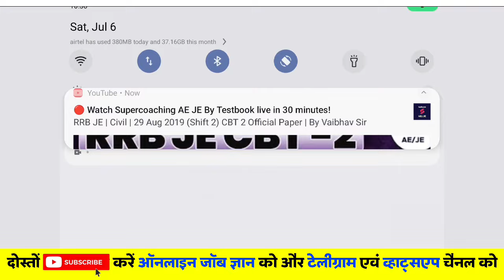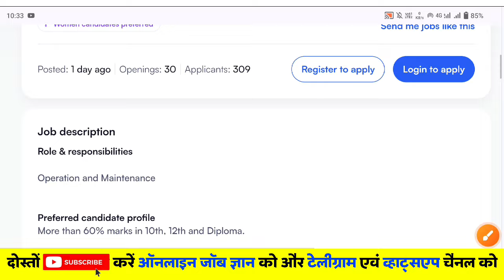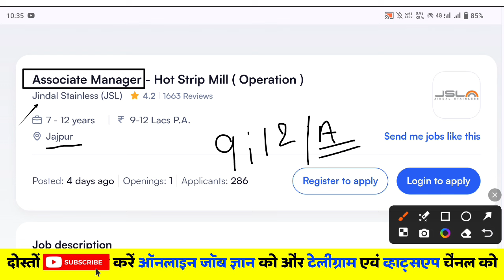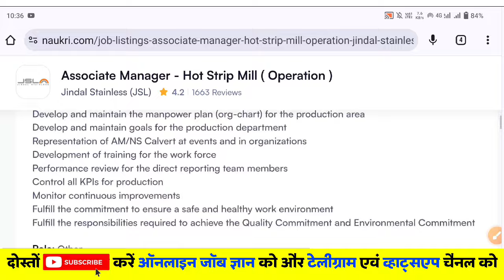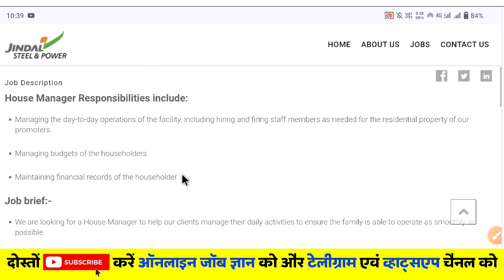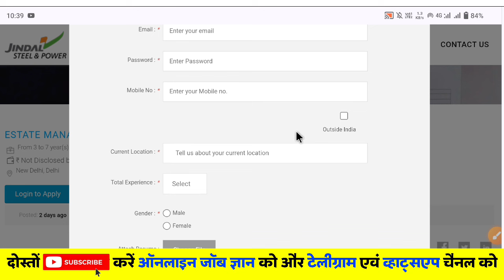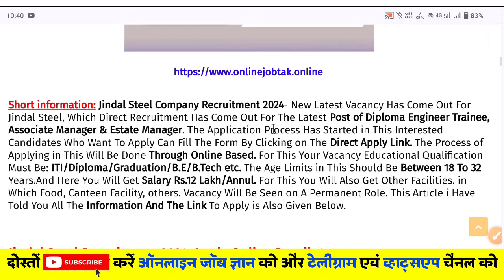Jindal Steel Recruitment 2024 | Fresher | 🤩 CTC: 12 LPA | Jindal Steel JET Recruitment 2024 | Job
Jindal Steel Recruitment 2024 | Fresher | 🤩 CTC: 12 LPA | Jindal Steel JET Recruitment 2024 | Job 2024.

Hello Everyone welcome to @OnlineJobGyan1 YouTube channel and this video we are discussion about latest job openings for fresher like experience like diploma jobs private jobs latest jobs ITI jobs of campus drive government job PSU job and BTech jobs now are also guide to make in this video about full video and apply now

Note: ✅ दोस्तों कमेंट में अपनी योग्यता को जरुर डाल देना.

Important Topics in This Video:
1- How To Apply For Jindal Steel.
2- Educational Qualification for Jindal Steel.
3- Age Limits of Jindal Steel.
4- Selection Process of Jindal Steel.
5- Last Date of Jindal Steel.
6- Age Criteria of Jindal Steel
7- Salary of Jindal Steel.
8- Application Fee For Jindal Steel.

Last Date Apply For 19/July/2024 ✅ Hai Before Apply Last Date.

engineering jobs,
private company Jobs,
mnc jobs,
hiring job,